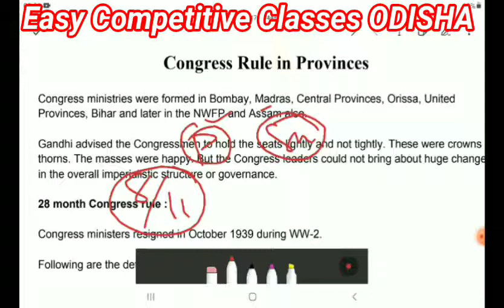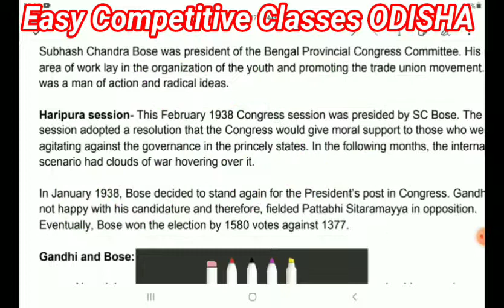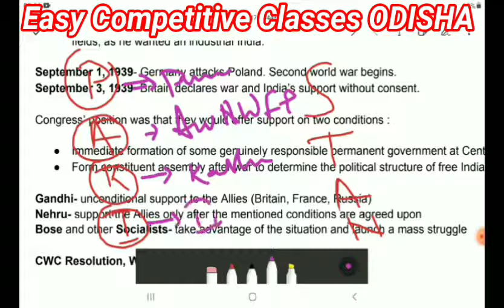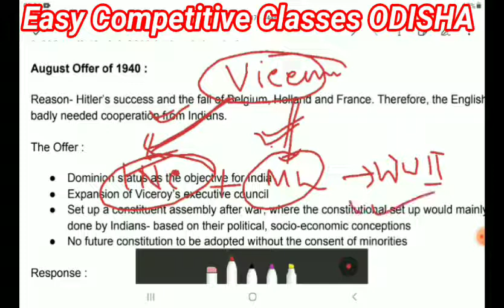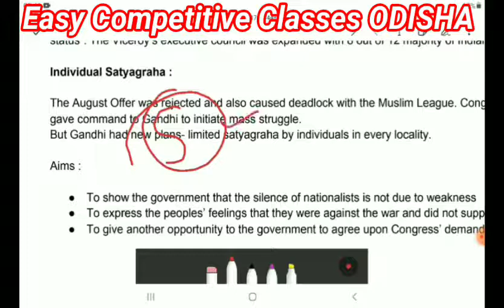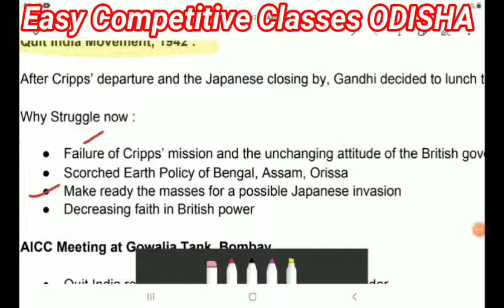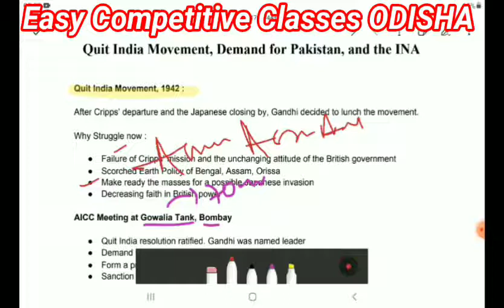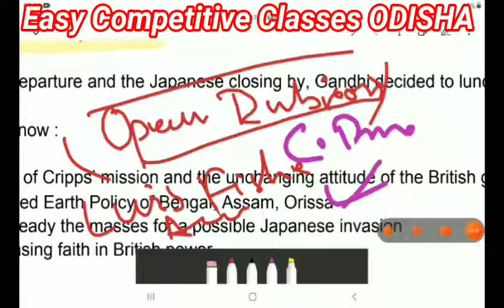Lct-12//INM//Part-6//QIM(Quit India Movement),Cripps Mission etc.//HISTORY for OPSC ASO